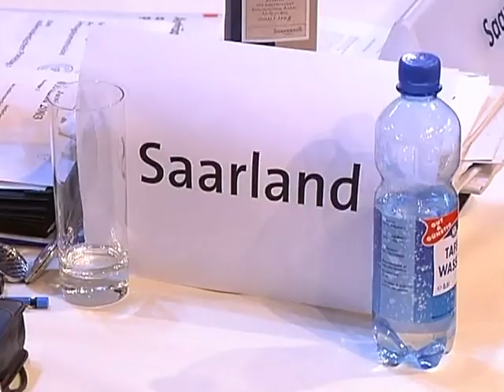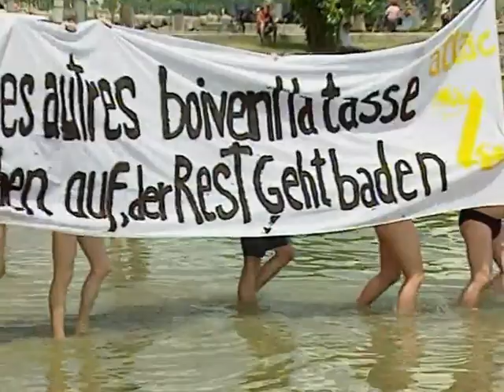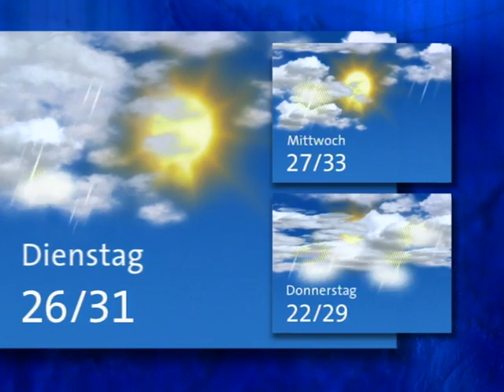Verschwörungstheorien, der 11. September 2001, Jens Riewa und die ARD-Tagesschau vom 01.06.2003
Tagesschauu der ARD (Filmquelle)